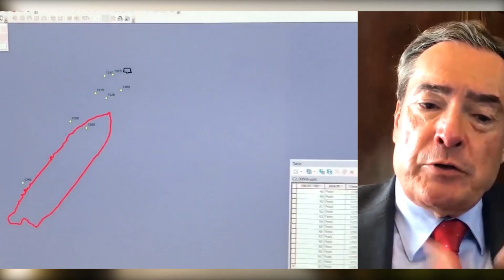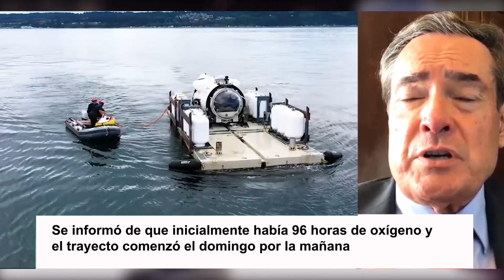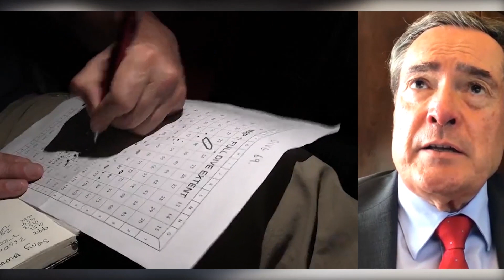¿QUÉ PASARÁ con el SUBMARINO DESAPARECIDO? | ESTO ES ARAGÓN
Entrevista con Antonio Crucelaegui, director del ETSI Navales de la Universidad Politécnica de Madrid.